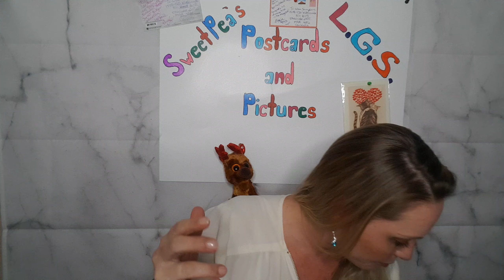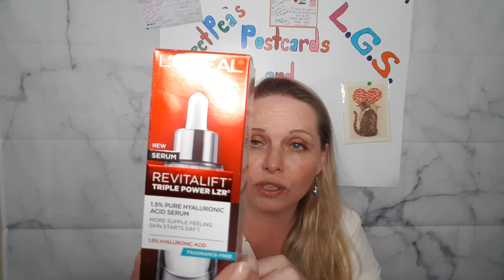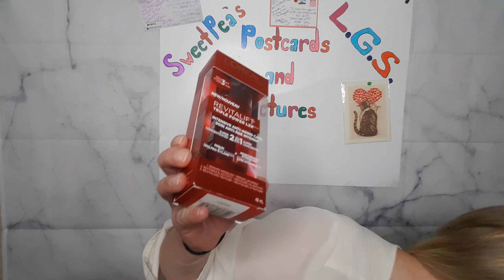My L'Oreal Paris / Canadian Living contest winnings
Hi sweet peas, I have had such a busy week I didn't care what time it was I needed to make a video to say hi to you all today I missed everybody. I just want to show everyone what I want from the L'Oreal contest. It was such great fun a once-in-a-lifetime opportunity and a great memory was made. L'Oreal has and will always have a huge spot in my heart. Have you tried these products and what do you think of them?

Don't forget to check out Jenn makeup oh, here is her link

And also check out Maria Luna here is her link

Lisa Sampson
1508-120 Widdicombe Hill Blvd
Etobicoke, On
CANADA
M9R 4A6

Is Topbox circle/home tester club

Allure $15 USD

Boxycharm $21 USD ($5 for shipping outside U.S) Boxyluxe is an extra $28.99 , this box is every 3 months. Remember you must be a subscriber the month before the Box comes out in order to qualify for Boxy Box . The next Boxyluxe will be out in December.

Tribe Beauty box $34.99 USD plus shipping. If you live in Toronto you can pick up your box and not pay for shipping.

Lola beauty box $21 USD PLUS shipping outside USA

Morphe $21USD plus shipping outside USA